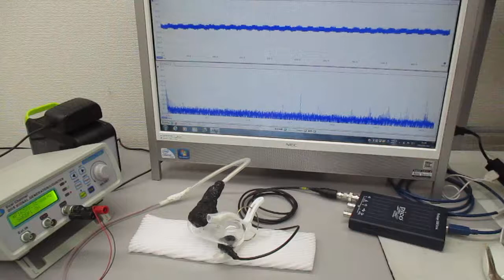メガヘルツの超音波発振制御プローブの基礎実験（超音波の相互作用） ultrasonic-labo